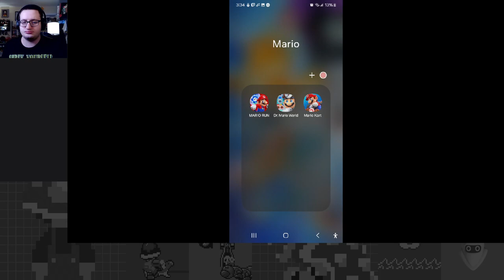A Quick Check-Up! - Doctor Tour Part 3 - Mario Kart Tour